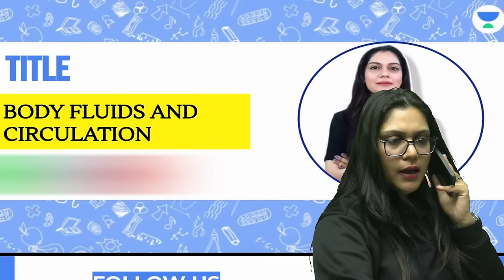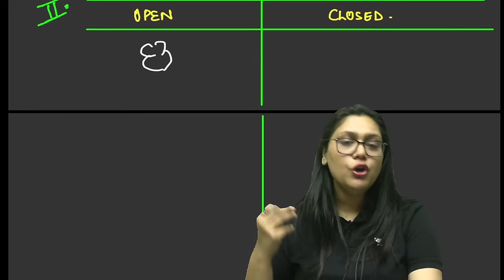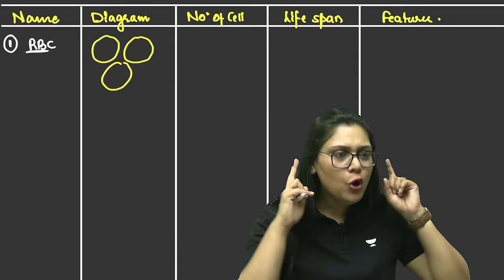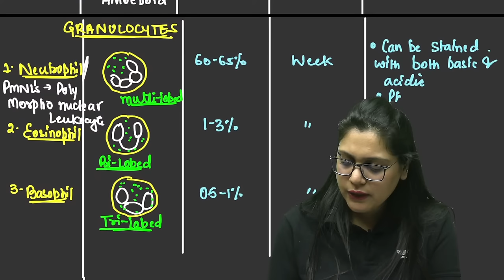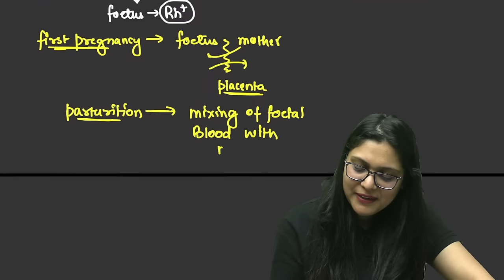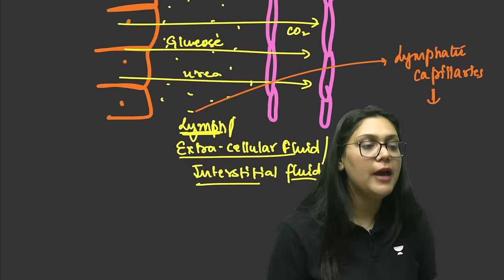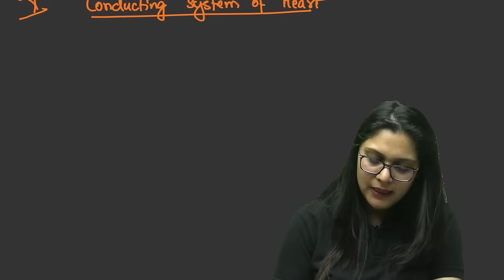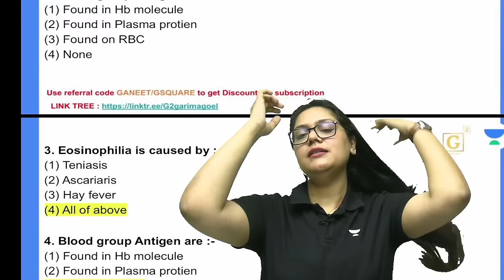Phoenix 2.0: Biology Most Important Video for NEET 2025 | Unacademy NEET Toppers | Udaan